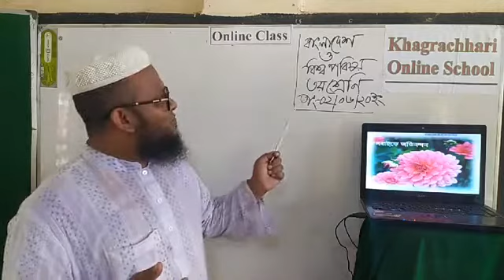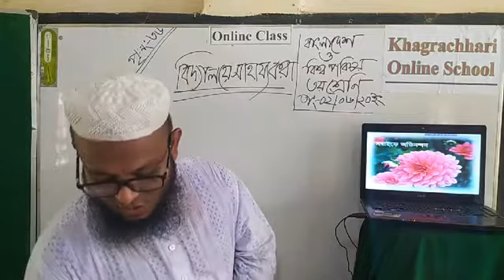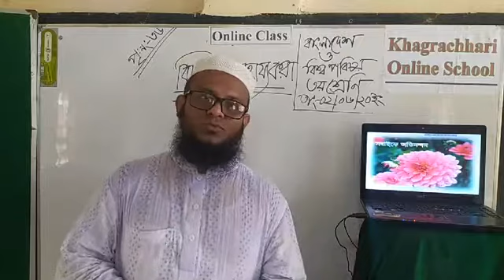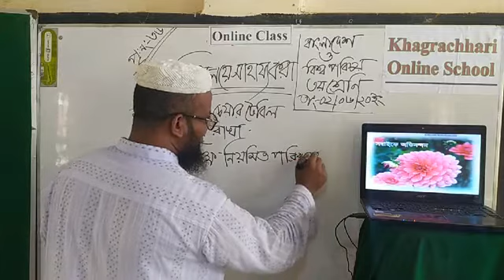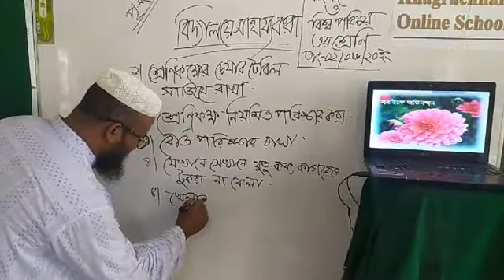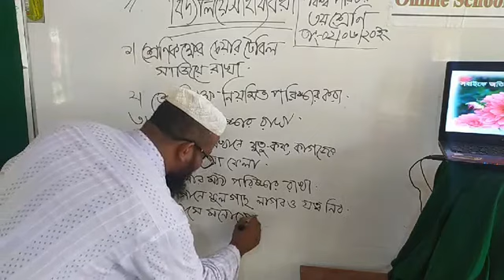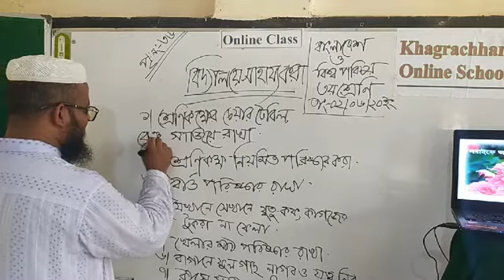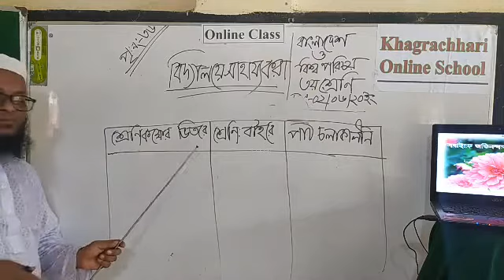৩য় শ্রেণি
বাংলাদেশ ও বিশ্ব পরিচয়, বিদ্যালয়ে সাহায্য করা